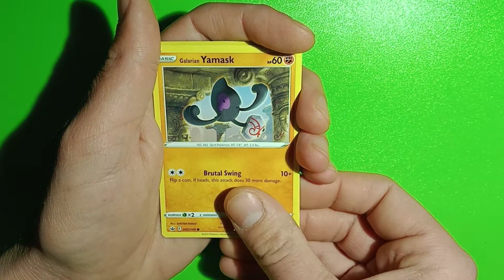Chilling Reign - Random Pokemon Booster Pack Opening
Moooo